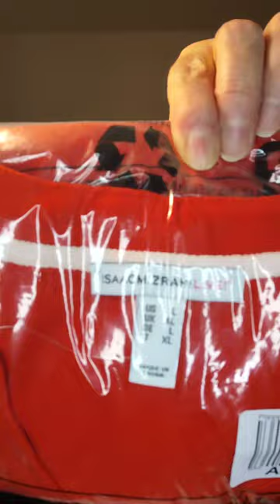QVC CLOSEOUT SALE: ISAAC MIZRAHI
Red Sweater
Isaac Mizrahi Live! Front Short Sleeve V-Neck Cardigan

"As Is" Isaac Mizrahi Live! SOHO Henley Sweater w/ Drop Shoulder

"As Is" Isaac Mizrahi Live Textured Knit Swing Top with Short Sleeves

Isaac Mizrahi Live! Bridgehampton Printed Shell Cardigan